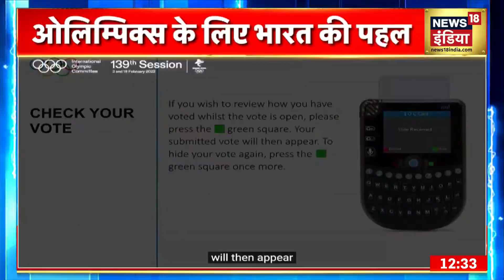Afternoon News: आज की ताजा खबर | 19th February 2022 | Top Headlines | News18 India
आज दोपहर की तमाम बड़ी ख़बरें देखें इस बुलेटिन में

LIVE: UP Election 2022 | Yogi Adityanath | Amit Shah | Akhilesh Yadav| Hindi News | News18 India